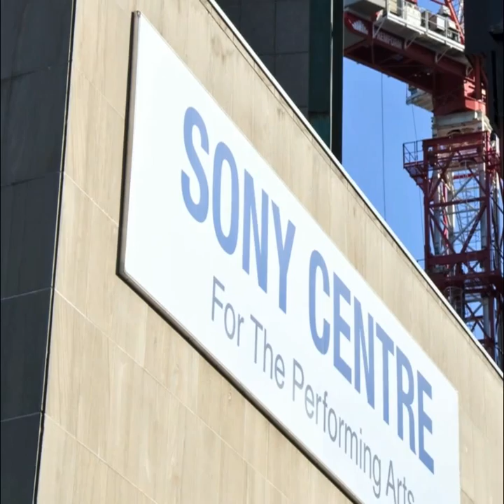L Tower Crane: First Climb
Now that construction reached 15 out of 58 floors, Premform started with the first extension of their L Tower construction crane. Remember what we were told earlier: "This crane is the tallest ever in Canada. It currently stands at over 200 feet tall, 260 feet with the boom raised and by the end of the project it will be well over a whopping 600 feet tall."